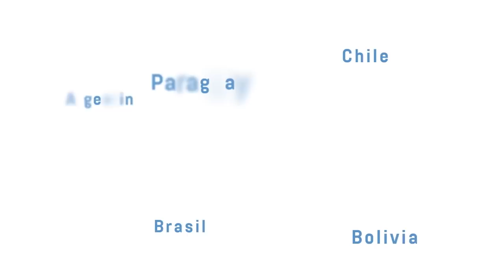"La salvación de Dios no tiene límites" 06.03.2022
Del Servicio Divino de palabra realizado por el Apóstol Gerardo Zanotti, el 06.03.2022. Texto bíblico: Salmos 139:8-10

Mensaje: Los seres humanos pueden contar con la presencia y la ayuda de Dios dondequiera que estén, tanto aquí como en el más allá.